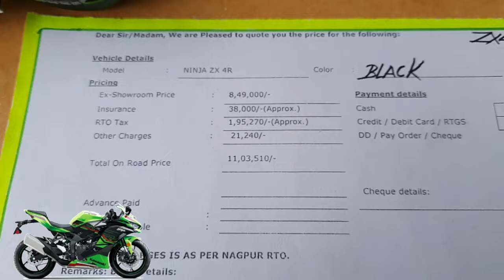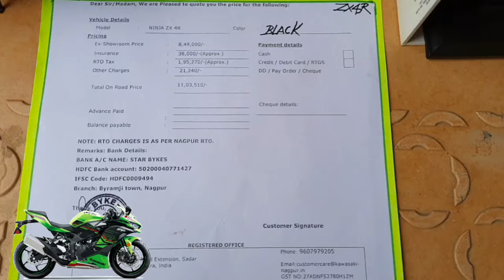Kawasaki Ninja zx4r Black color Nagpur India price 2024 Nagpur On Road price Kawasaki ZX4R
Kawasaki Ninja zx4r Black color Nagpur India price 2024 Nagpur On Road price Kawasaki ZX4R Showroom Nagpur